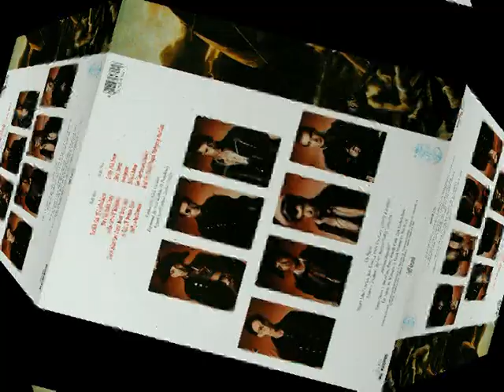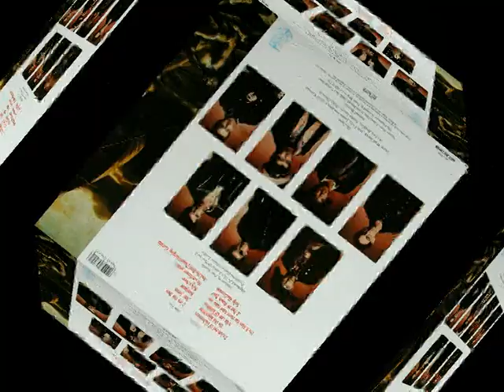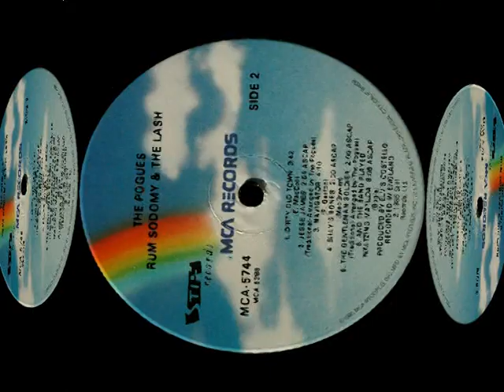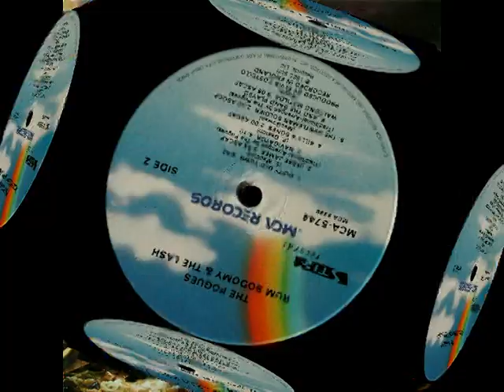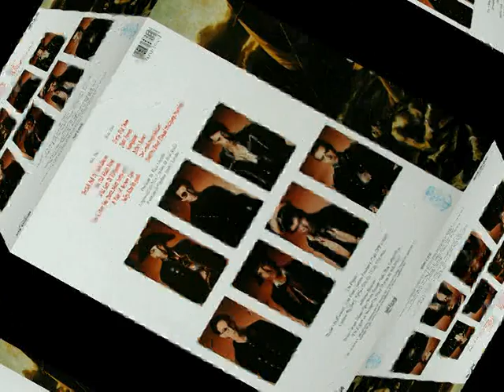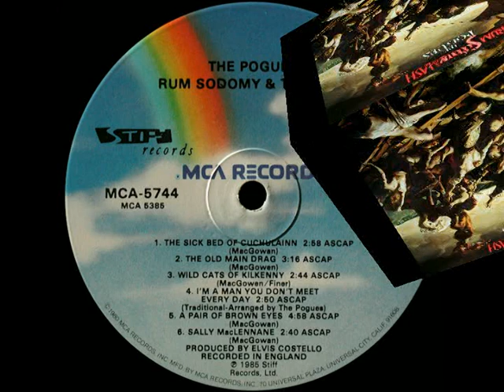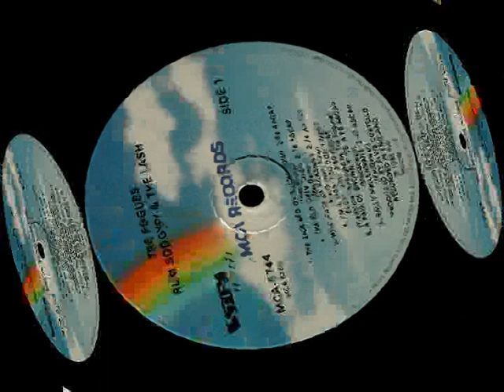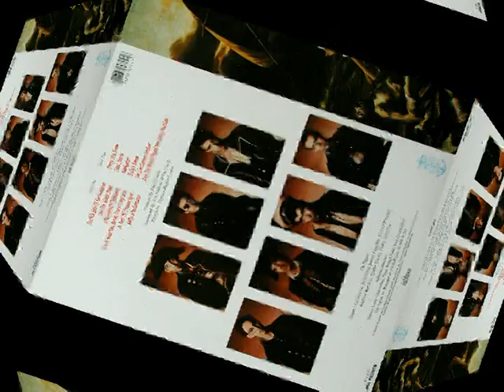Were an Irish British Celtic punk folk band(information in comments)